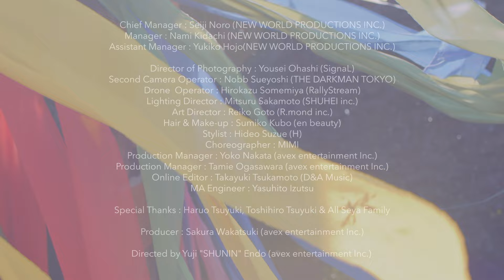May J. - "Flowers" MUSIC VIDEO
The original album "Silver Lining" is the 9th album for the first time in 4 years.
This is the music video of the bonus track "Flowers" of this album.

May J. / NEW ALBUM 「Silver Lining」
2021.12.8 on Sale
【AL+DVD】RZCD-77440/B　￥5,500 tax in
【AL】RZCD-77441　￥3,300 tax in
▼Subscription

◆May J. Official HP

◆May J. Official Facebook

◆May J. Official Twitter

◆May J. Official Twitter (Staff)